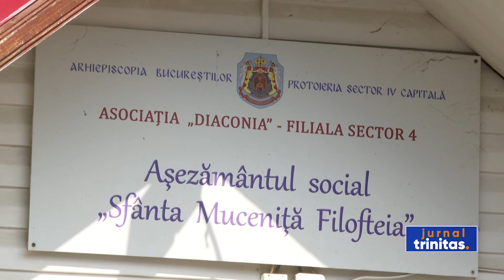„O floare plantată, un vis înflorit”. Un nou atelier la Cantina socială „Sfânta Filofteia”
Culoarea, creativitatea și speranța au fost temele atelierului desfășurat astăzi la Cantina socială „Sfânta Muceniță Filofteia” din București. A șaptea întâlnire din cadrul proiectului „Bătrânețe cu suflet de copil” s-a desfășurat sub genericul „O floare plantată, un vis înflorit”. Astfel, fiecare floare a devenit o expresie a speranței.